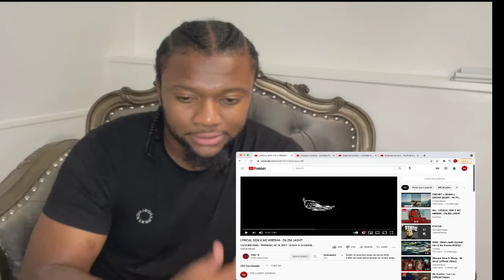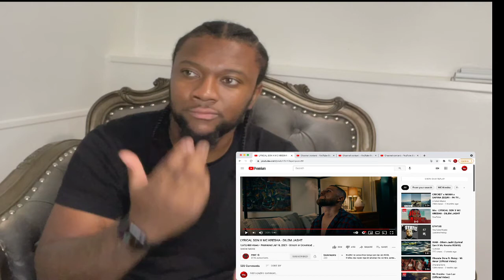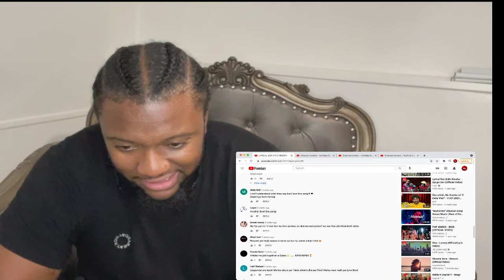LYRICAL SON X MC KRESHA - DILEM JASHT (Reaction) 🇽🇰🇦🇱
Follow on Instagram @DaKashWay